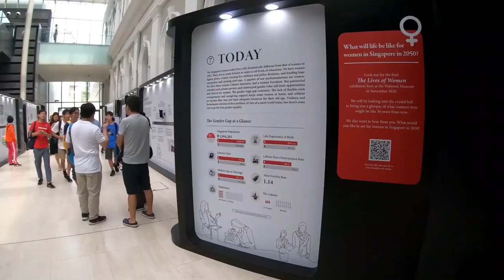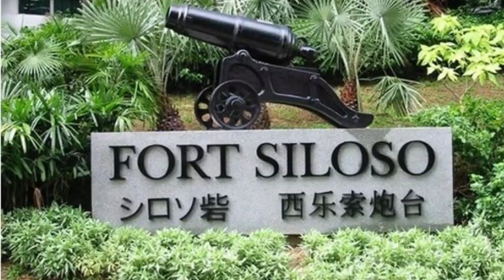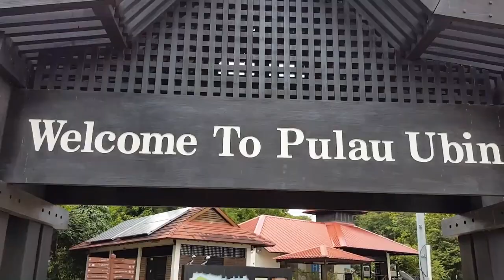Top 10 Things to Do in Singapore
In this video, we are going on a virtual tour of Singapore and we are going to explore the Top 10 things to do in Singapore.

About us :
Our vision at Travelmoji is to form a community of like-minded travellers, who share our passion for unique experiences, breathtaking destinations, exploring different cultures, and connecting with people.